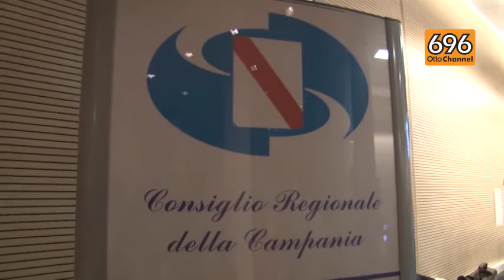Regione Campania, oggi primo consiglio per la nuova giunta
Regione, giornata importante per il neo governatore De Luca che è stato a Roma in mattinata per incontrare il ministro Galletti sulla questione rifiuti in Campania. Nel pomeriggio il consiglio regionale: sarà la prima volta per la giunta che si presenta in aula. All'ordine del giorno la variazione di bilancio per il fondo disabilità